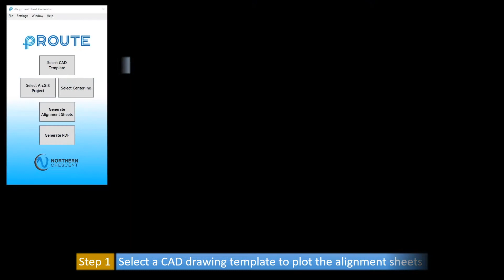pROUTE - Customizable Alignment Sheet Generator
This video presents the highlights of Northern Crescent's pRoute - an automated and customizable alignment sheet generator for buries pipelines.